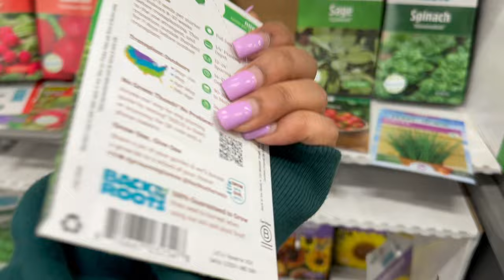My First Mini Vlog ❤️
Sunday Afternoon trip to the store to grab a few items for our new Garden. Also new tradition is a Sunday treat! We're getting Ice-Cream.